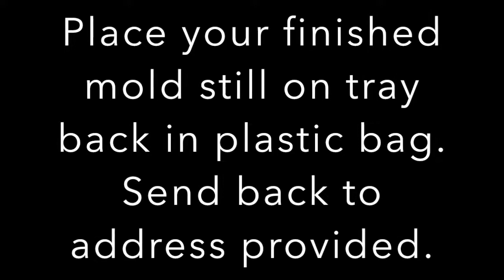HOW TO MAKE GRILL MOLD STEP BY STEP. MUSIC BY: FREE P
STEP BY STEP VIDEO ON HOW TO MAKE A MOLD FOR YOUR GRILL.  MIXING CLAY SHOULD ONLY TAKE 20 SECS.  HOLD MOLD IN MOUTH FOR 3 MINUTES. WHEN YOU TAKE OUT (GENTLY) PUT MOLD STILL ATTACHED TO TRAY IN PLASTIC BAG PROVIDED.